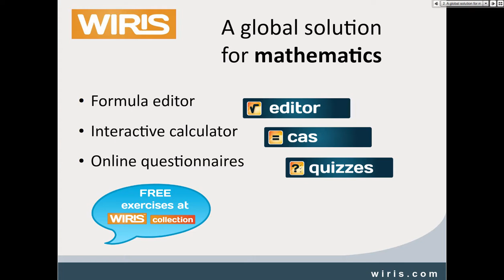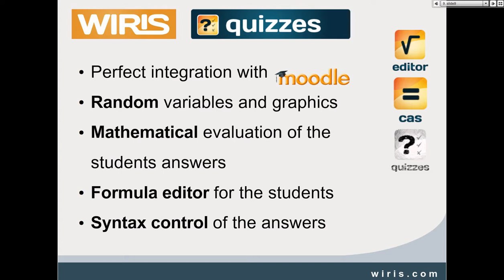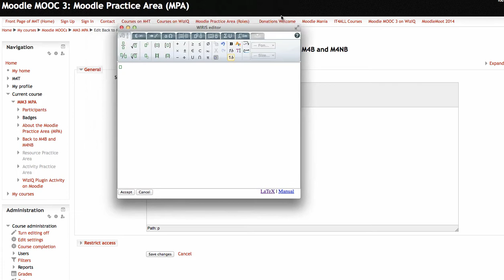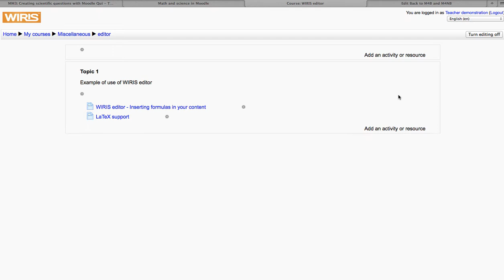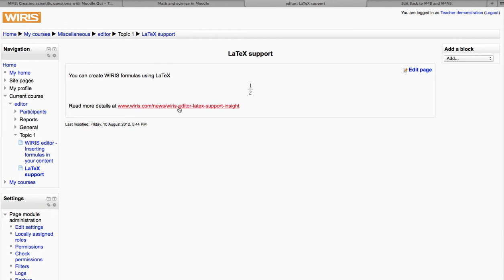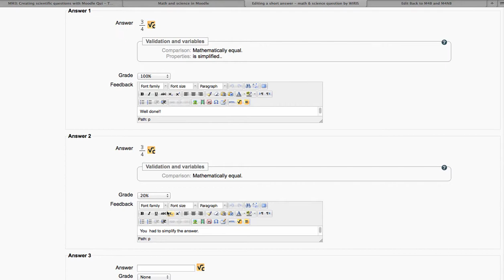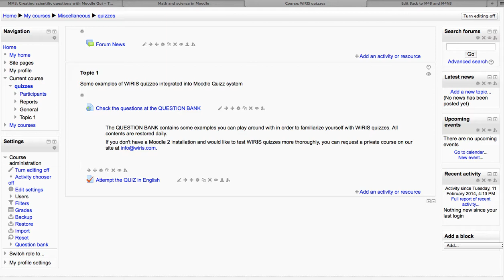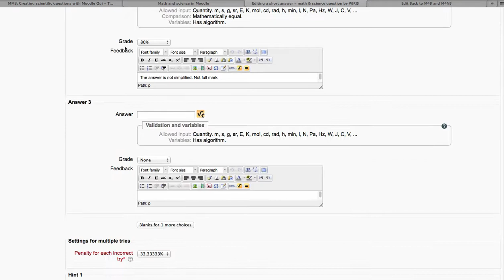Ramon fom Wiris